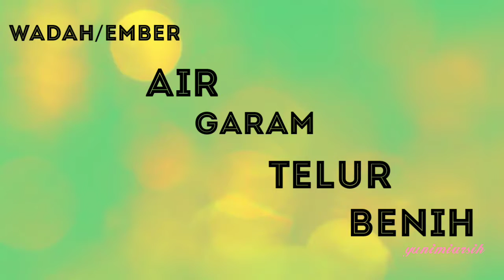'Sebar Pethuk' Dukung Tercapainya Target UPSUS PAJALE